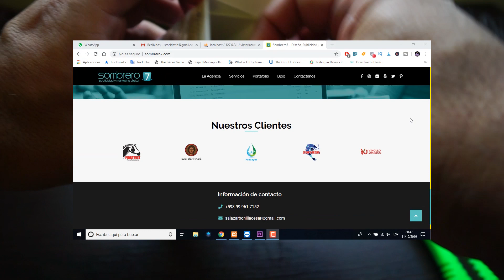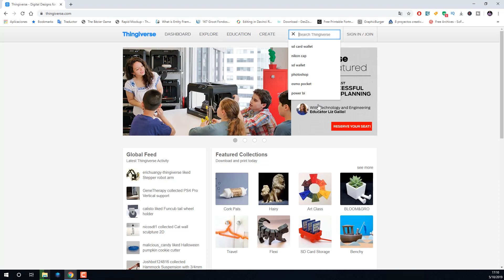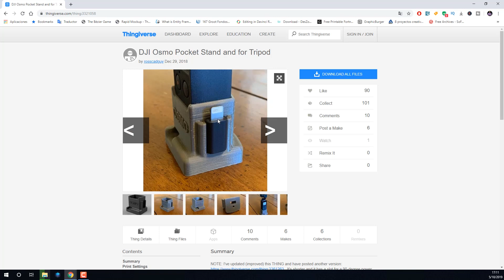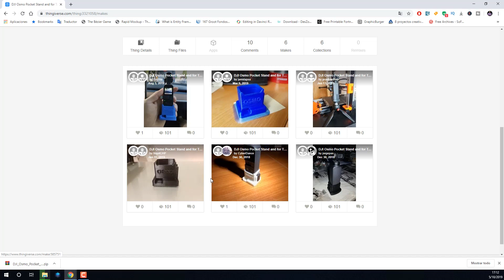Review de Osmo Pocket e Impresión 3D en Base.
Hola que tal hoy les he traído un video sobre: El unboxing y el primer uso de la cámara de bolsillo de dji.